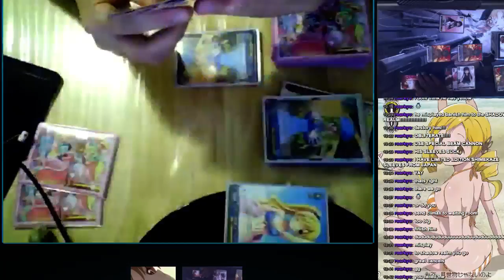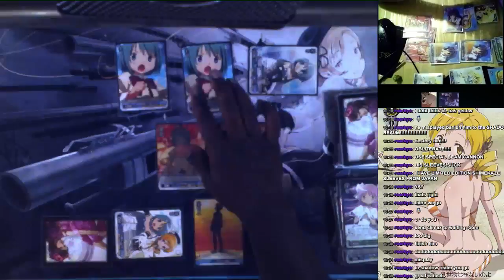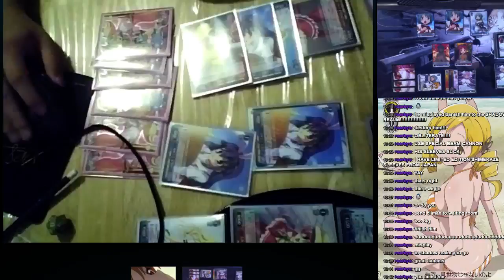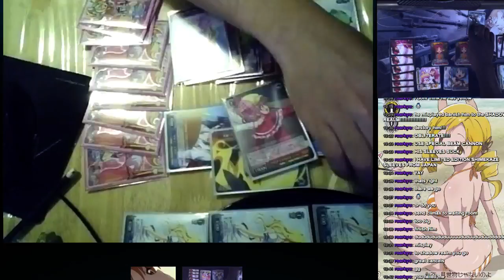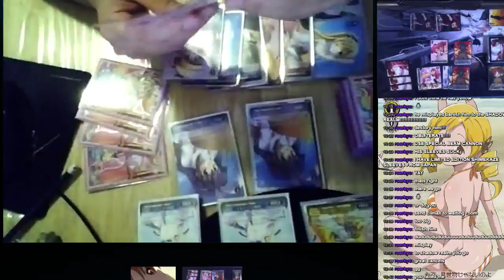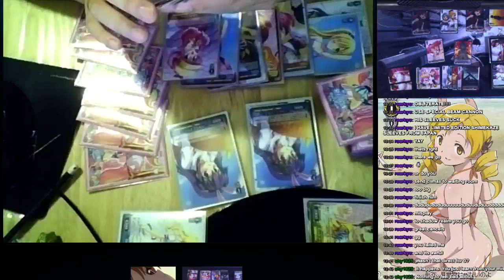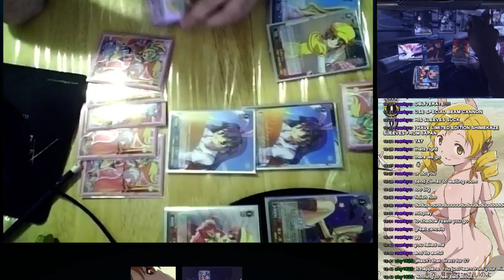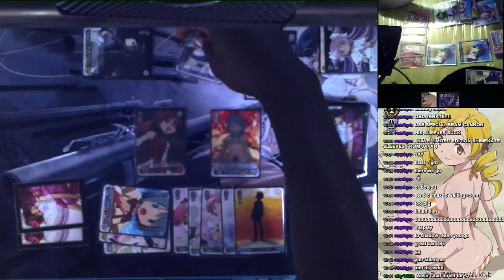Friday. The Work week ends, the Weiss begins. 9/19/14 - 2 / 2